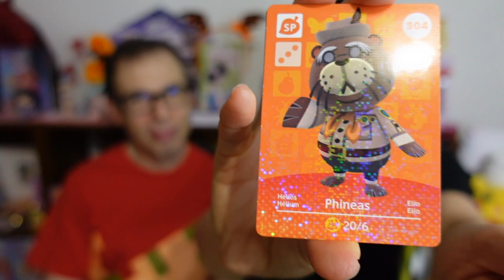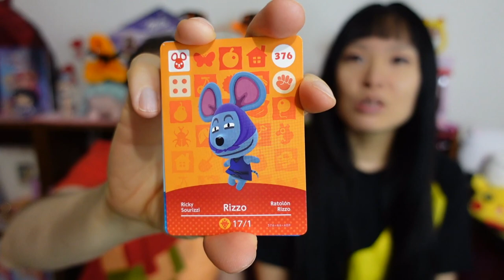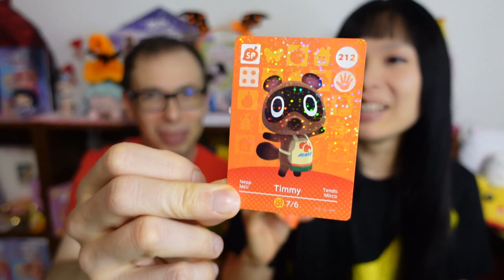OUVERTURE cartes amiibo Animal Crossing série 4 partie 1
・ Cartes amiibo Animal Crossing

🌴💭 Visitez le rêve de mon île : DA-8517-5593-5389